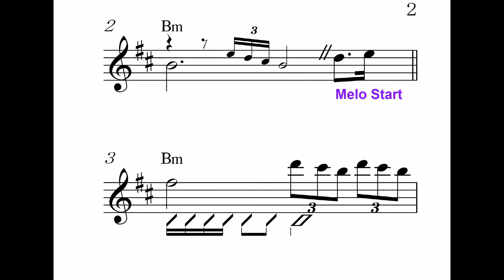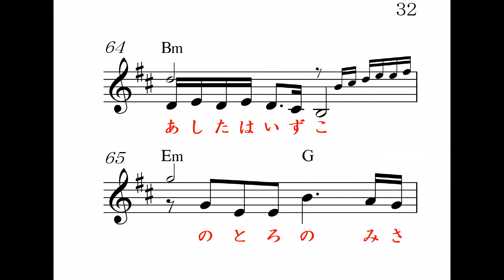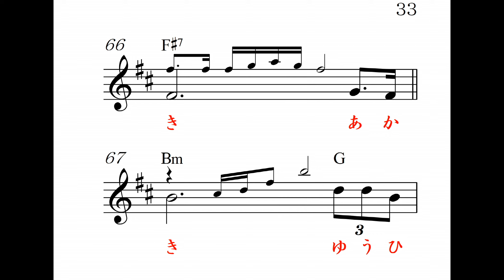能取岬、Bm, ガイドボーカル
岩本公水　唄、高画質音質、 明日のヒットメロディーの、2019年10月号より、カラオケの音とメロがすぐ正確にわかる楽譜で応援、Reverb Mic or Reverb Gut(Stereo Audio Amp No Woofer)Electric Guitar,楽器全般,Unison,カラオケ店と同じ音質、 弾きながら唄える